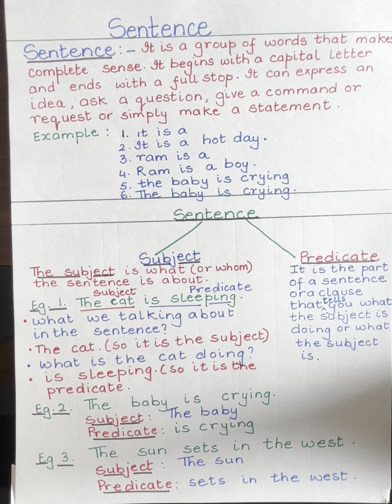What is a sentence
A easy explanation about sentences and subject and predicate.